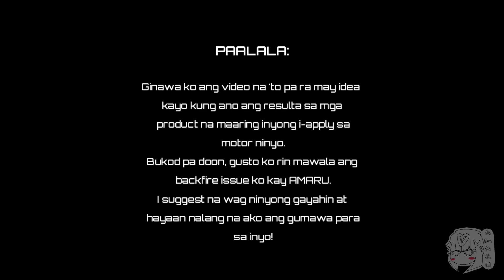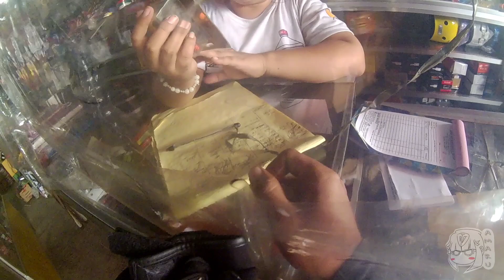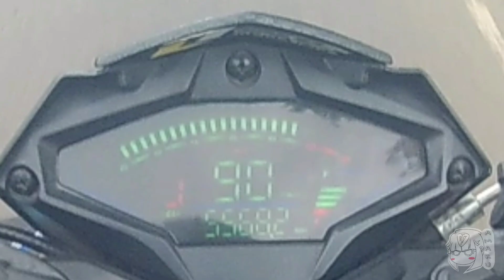May Ilalakas pa pala ang Rusi Neptune! | 3rd Gear 90kph! | Tips and secrets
Lowcost upgrade pero sobrang halimaw!!
May ilalakas pa pala ang Rusi Neptune!!!
Lowcost Modification para sa Rusi Neptune ninyo!
Sulit na sulit!

Lahat ng nakita ninyo sa video ay hindi dapat ginagaya!
Nag upgrade ako, hindi dahil gusto ko makalamang, ngunit dahil mas gusto ko pang mapaganda ang performance ng motor ko.
No hate, just Ride!
Shout out to Maegoys Motorshop ang accessories!!!

For more inquiries or orders

top speed , modifications  and etc.

Takbong pamilyado lang and
make every journey count!!!